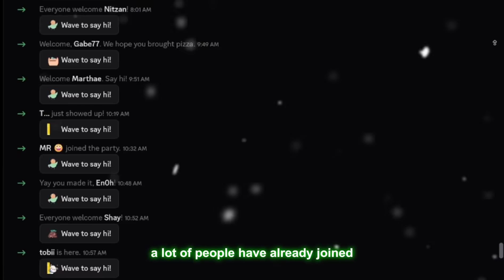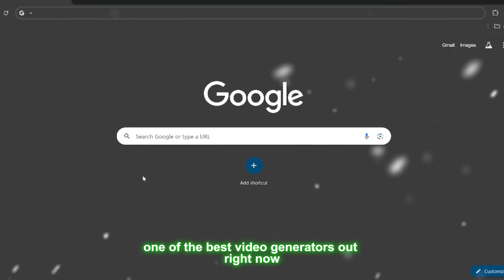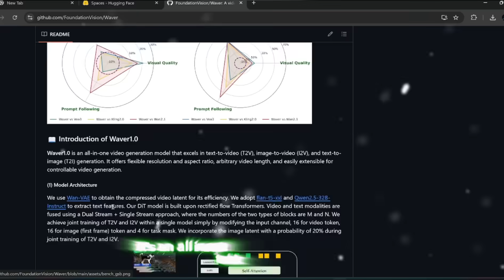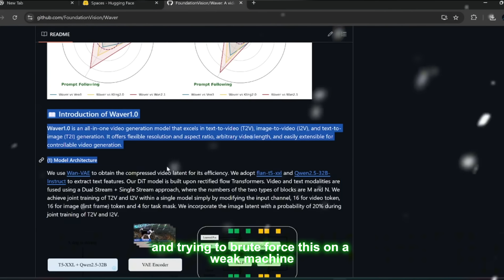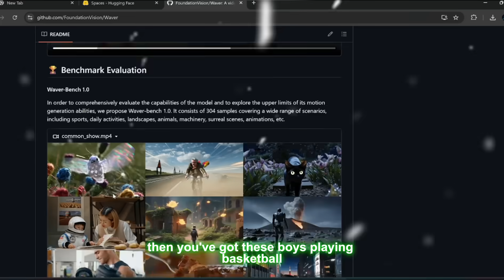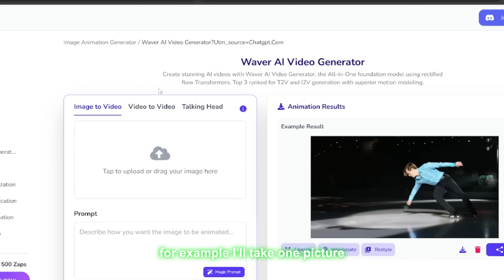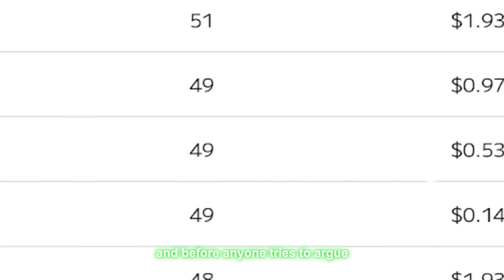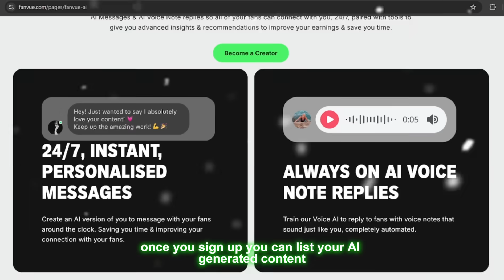This New Free Open-Source Video Tool Beats VEO3 and GPT-5 Easily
This new free open-source AI video tool is changing the game. It’s 100% legal, safe, and publicly available, and the results are insane. It easily beats veo3 and GPT-5, creating ultra-realistic videos with no distortions, no weird morphing, and physics that look clean every time. You can run it online, on mobile, or even on desktop — no expensive GPU required.

In this video, I’ll show you step by step:

How to use this legal open-source video generator

Why it outperforms VEO3 and GPT-5 in quality and realism

Real demos with prompts, examples, and results

Extra platforms where you can monetize your AI videos and start making money today

Here's a great long AI video generator to try out, better than Veo3